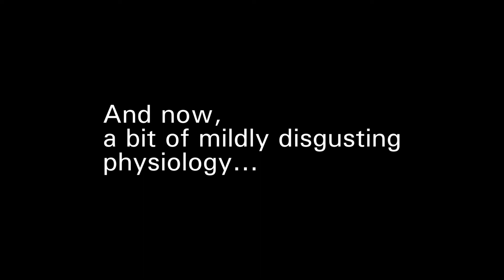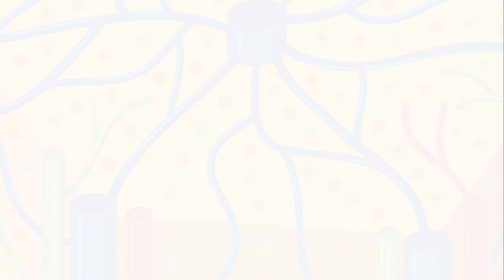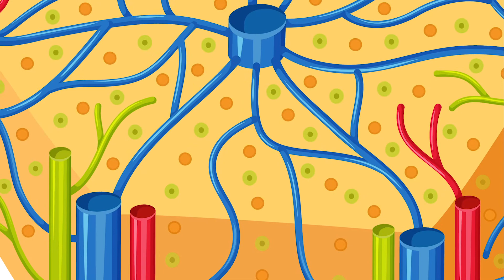5. Xenobiotic Metabolism I: What's Liver Got to Do With It?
Xenobiotics are "outside" materials that enter our bodies in various ways.  When discussing food toxicology, we focus on the xenobiotics we eat or drink.  In order to prevent these xenobiotics from